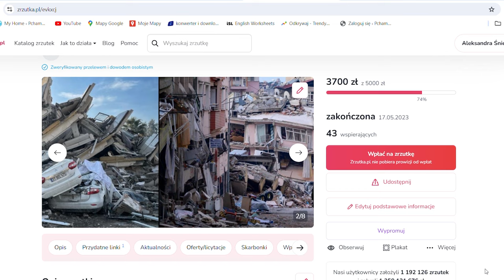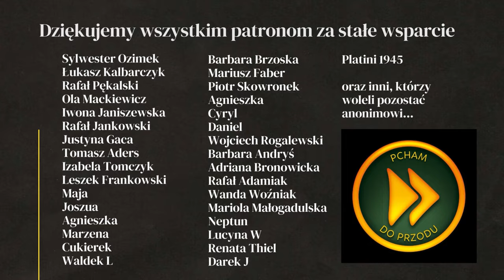CZY SIĘ KŁÓCIMY? - Q&A - ŻYCIE W PODRÓŻY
Pytania dotyczące naszej podróży kamperem 4x4, vanlife to nie sielanka!
Co robimy gdy przychodzi zmęczenie podróżą? Czy się kłócimy? Jak radzimy sobie z napięciami w podróży? Czy mamy problem z zakupem diesla w Iranie? Jakie temperatury? Kiedy najlepiej jechać? Angielski w podróży i inne pytania.

Blog podróżniczy, podróże bliskie i dalekie, poznajemy różne kraje, śpimy na dziko, próbujemy lokalnego jedzenia. W podróży towarzyszą nam trzy psy: Bella spod Radomia, Tobi z Mauretanii i Afri z Senegalu.

Jeśli chcesz wspomóc rodzinę z Turcji, poszkodowaną w trakcie trzęsienia ziemi w lutym 2023 klikni tu lub wpłać przez PayPal z dopiskiem POMOC

WSPARCIE KANAŁU
- jednorazowo dowolną kwotą

- wsparcie cykliczne
PATRONITE

0:00 - Dlaczego przestaniemy pomagać
6:55 - Jak rozładować napięcia w podróży?
12:55 - Moja droga kariery
23:56 - Jakie temperatury w drodze?
30:57 - Dlaczego nasze filmy nie będą dostępne?